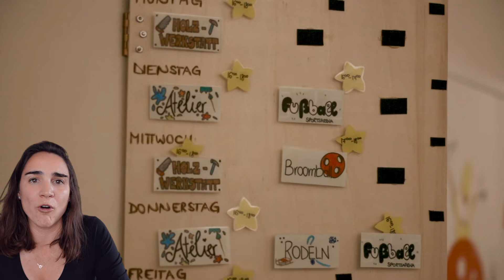6 beste Kinderhotels / Familienhotels Europas: Schreinerhof, Oberjoch, Feuerstein, Dachsteinkönig,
Hier die Links zu die besten Familienhotels oder Kinderhotels in Europa für mehr Infos und Reservierung:

- Familotel Schreinerhof (*) - 4 Sterne S, Bayerischen Wald, DE
- Familotel Landhaus zur Ohe (*) - 4 Sterne S, Bayerischen Wald, DE
- Oberjoch Familux Resort (*) - 4 Sterne S, Allgäu, DE
- Feuerstein Nature Family Resort (*) - 5 Sterne, Bozen, IT
- Post Family Resort (*) - 4 Sterne S, Salzburg, AT
- Dachsteinkönig Familux Hotel (*) - 5 Sterne, Gosau, AT

Willst du kostenlose Hotelangebote und Reisetipps erhalten? Hier geht es zu meinem Email-Newsletter

- Videos, die Dir auch gefallen könnte -

Hinweis
Die Inhalte sind Meinungen und können falsch und subjektiv sein